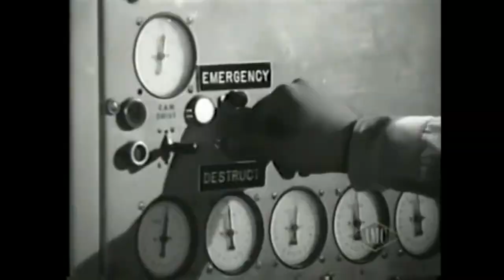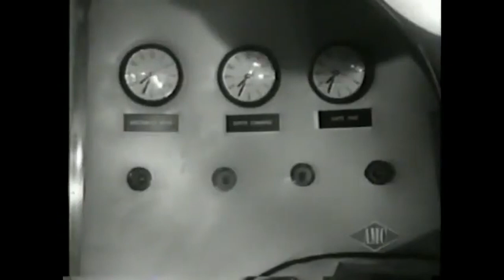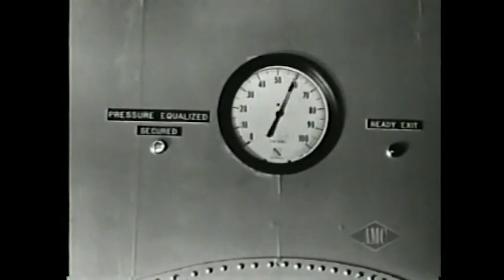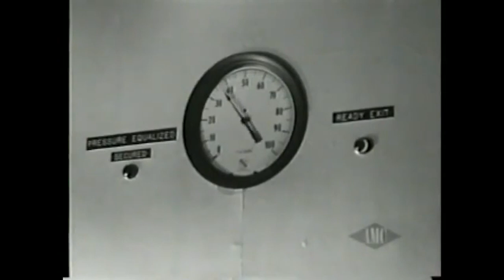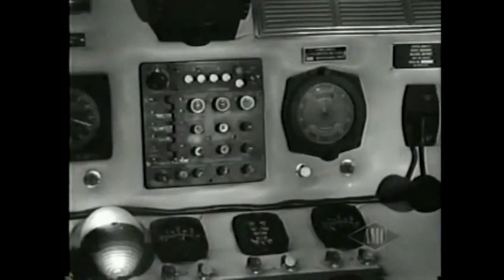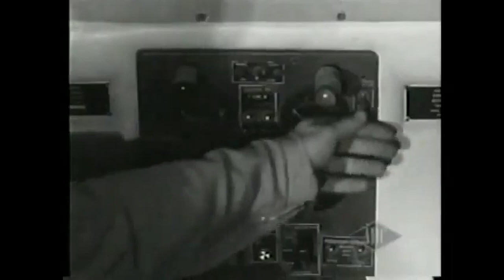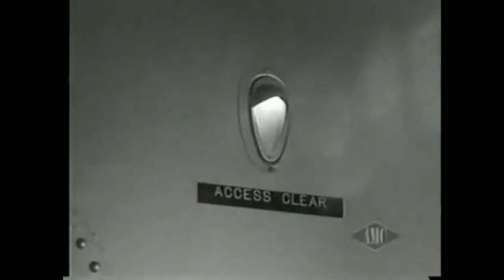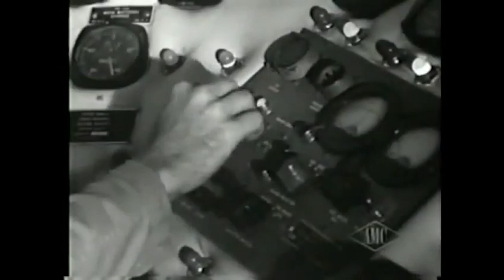SPACE PROBE TAURUS 1965 Vintage Sci Fi Horror, Francine York, James Brown, Baynes Barron, Full Movie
Space Probe Taurus (a.k.a. Space Monster) is a 1965 low budget black-and-white science fiction/action/drama film from American International Pictures, written and directed by Leonard Katzman, and starring Francine York, James E. Brown, Baynes Barrow, and Russ Fender.

In the year 2000, the spaceship Hope One sets off to find new galaxies for colonization. However, an encounter with an alien being and a swarm of meteorites sends the ship streaking off course into a sea of monsters on an uncharted world.

CAST:
Francine York as Dr. Lisa Wayne
James Brown as Col. Hank Stevens
Baynes Barron as Dr. John Andros
Russ Bender as Dr. Paul Martin
John Willis as TV Reporter
Bob Legionaire as Faith I Crewman
James Macklin as Gen. Mark Tilman
Phyllis Selznick as Earth Control Secretary